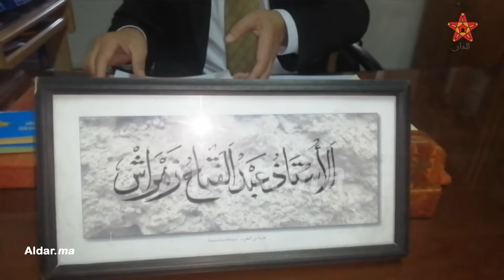حصريا لموقع "الدار": زهراش يكشف عن الخطوات القادمة في ملف المديمي بتنسيق مع والدته